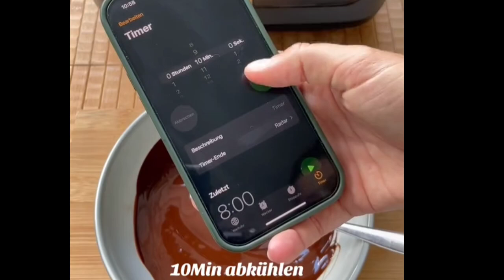Ultimate Air Fryer Brownies Recipe: Easy, Fudgy, and Delicious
Indulge in the ultimate treat with these Air Fryer Brownies! Perfectly fudgy on the inside with a delightful crust on the outside, these brownies are a must-try for dessert lovers. Quick and easy to make, they are ideal for satisfying your chocolate cravings. Skip the oven and give these air fryer brownies a try!

Ingredients:

1/2 cup Unsalted Butter, melted 1 cup Granulated Sugar 2 Large Eggs 1 tsp Vanilla Extract 1/3 cup Unsweetened Cocoa Powder 1/2 cup All-Purpose Flour 1/4 tsp Salt 1/4 tsp Baking Powder 1/2 cup Chocolate Chips (optional)

Instructions:

In a bowl, mix melted butter and sugar until well combined.Add eggs and vanilla extract, then mix until smooth.Stir in cocoa powder, flour, salt, and baking powder until just combined. Fold in chocolate chips if using.Pour the batter into a greased and lined air fryer pan.Air fry at 160°C (320°F) for 15-18 minutes, or until a toothpick inserted into the center comes out with a few moist crumbs.

Enjoy these easy and delicious air fryer brownies, perfect for any occasion!